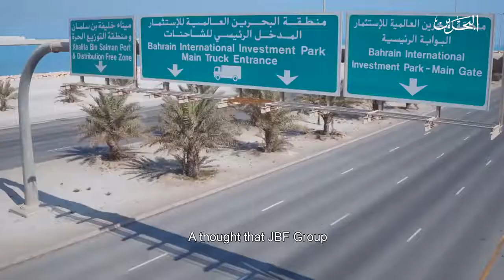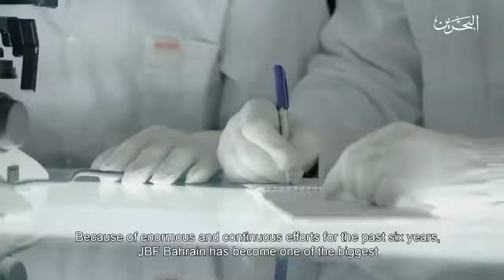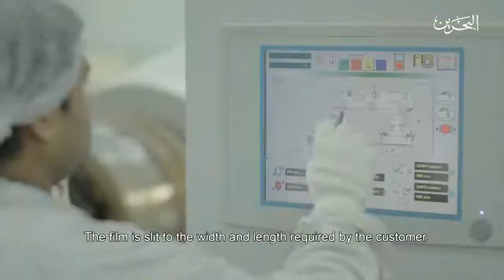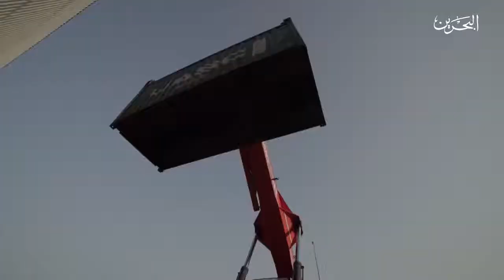jbf bahrain SPC BOPET Film plant